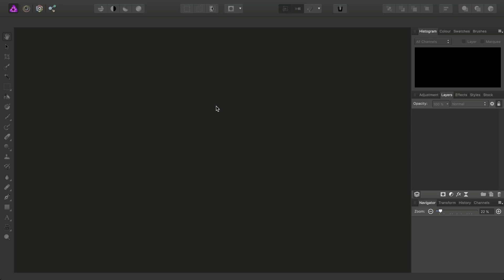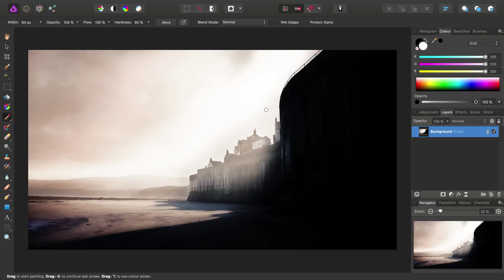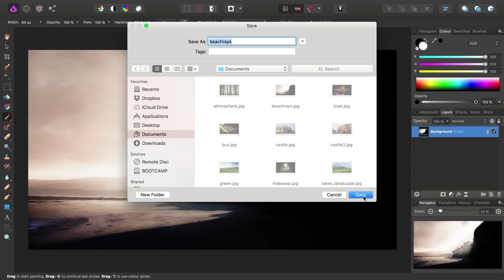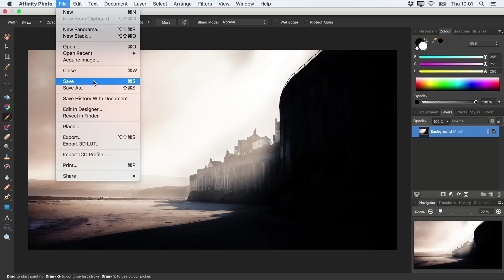Beginners - Opening & Saving (Affinity Photo)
Learn how to get started with Affinity Photo by opening and saving images in this beginners video.

Credits:
Photograph by James Ritson.